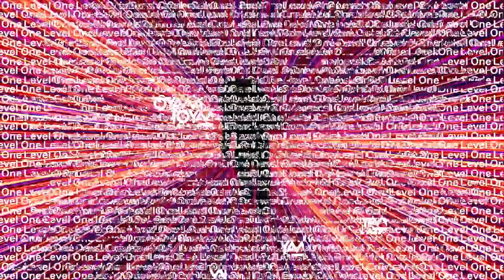Yamato - Level One (Short Ver.)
Yamato - Level One

Artwork & Audio Video Directed by Yoshiaki Nakaichi